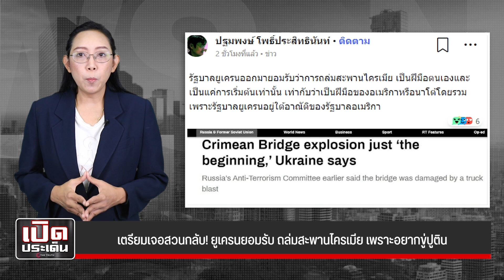เตรียมเจอสวนกลับ! ยูเครนยอมรับ ถล่มสะพานไครเมีย เพราะอยากขู่ปูติน